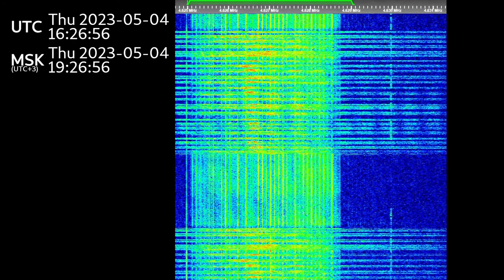The Buzzer/UVB-76(4625Khz) May 4th, 2023 Voice messages